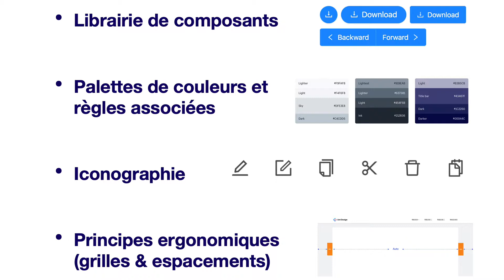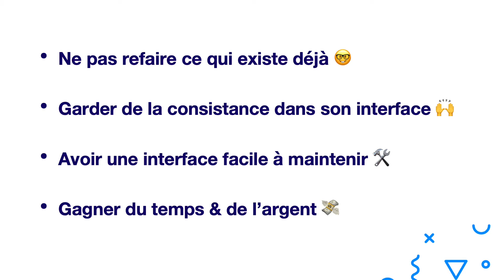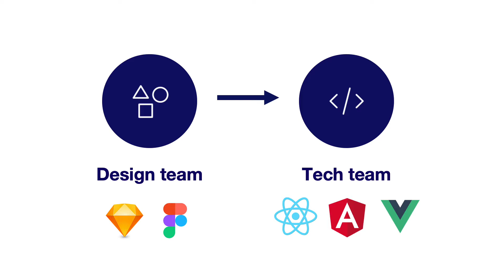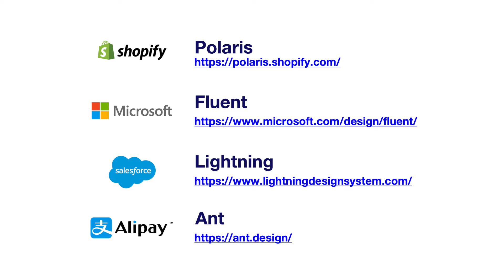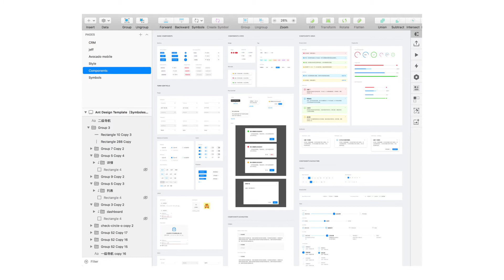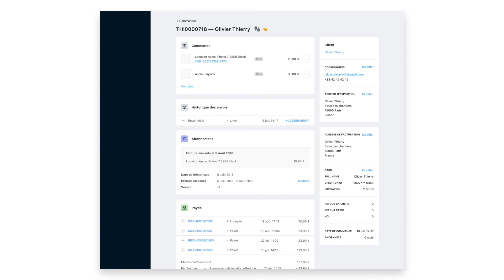[Pastis.Design] Gregory Segretain - Construire un backoffice avec un Design System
Gregory Segretain est venu présenter au publique de pastis.tech l'utilité des Design System pour éviter de perdre trop de temps sur le design d'un produit mais aussi pour huiler les rouages entre designers et développeurs.

Tu as envie d'en apprendre plus ?

Rejoins-nous sur notre académie 100% Gratuite !

Merci a leur partenaire anisé : Cristal limiñana.
Merci à leur partenaire financier : Mellon Mellon

Vidéo réalisée dans le cadre de Pastis.tech #4, le 1 juillet 2019 à La Briqueterie.

Production vidéo : Rénata Charikiopoulos @ BRQTR studio